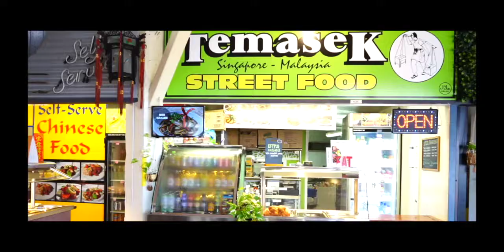Perth - Fremantle Market , E-shed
14 of us to Perth, Australia.
1st stop to Fremantle.

E-Shed and Fremantle Market.

Song by: Jordyn Edmonds - It Makes Me

Equipment:
A7M2